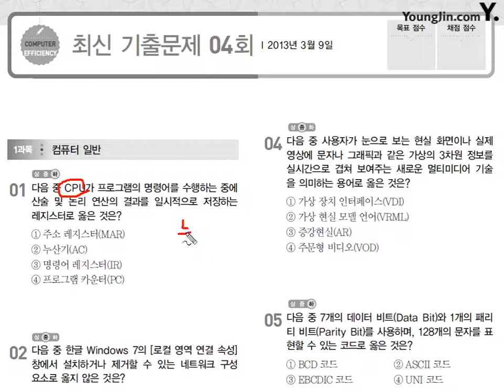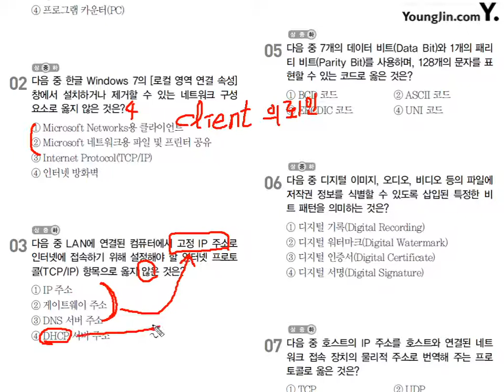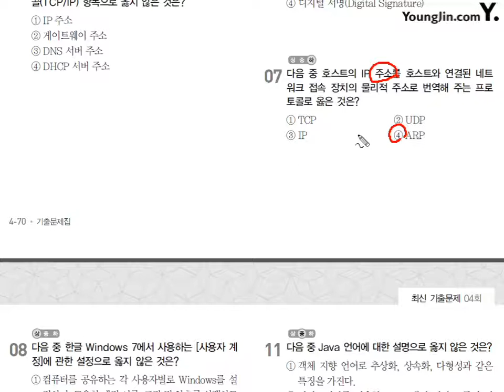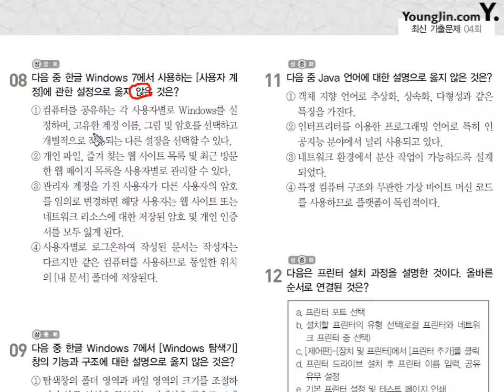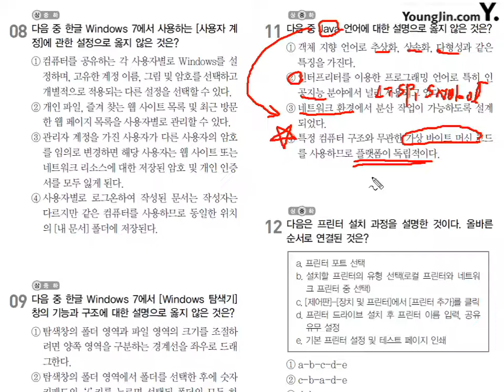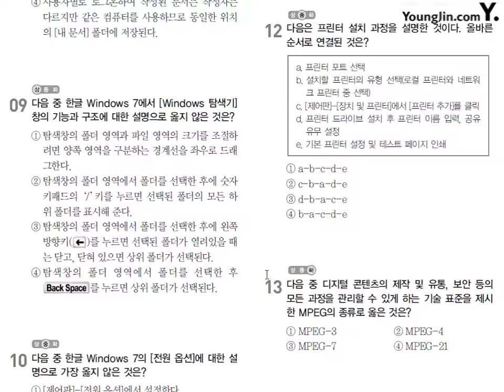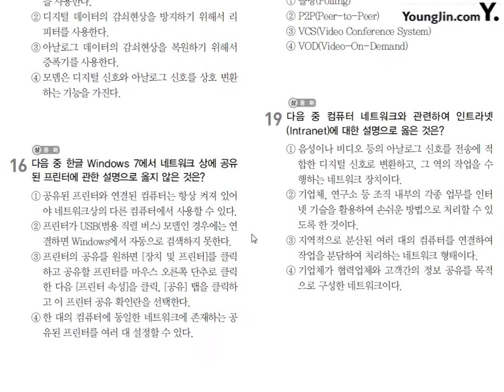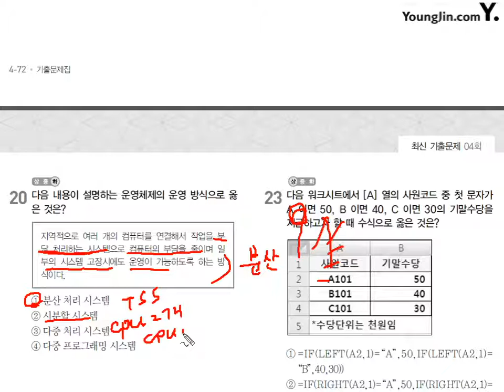2013년 3월 09일-1과목